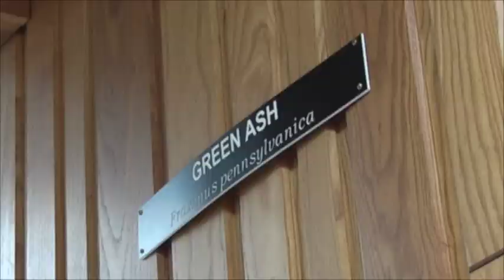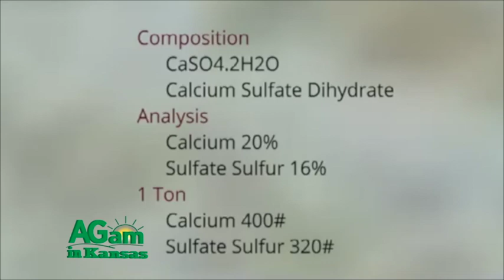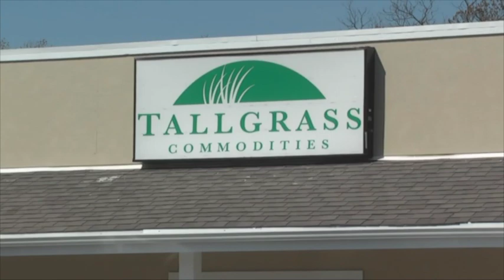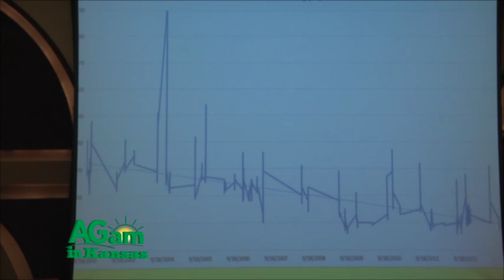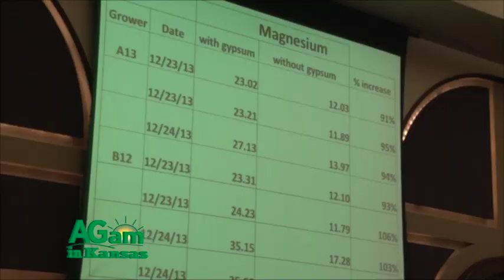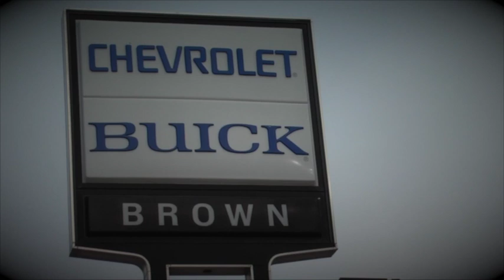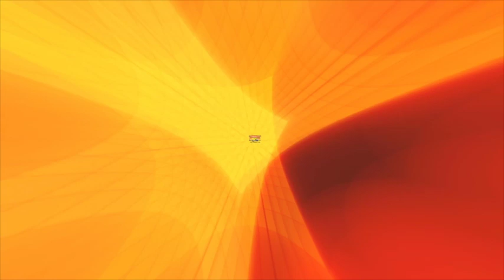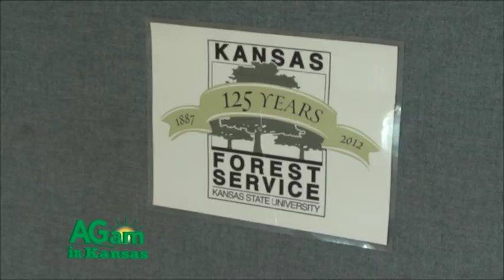Farm Factor - September 9, 2014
(Conrad) Good morning and welcome to another episode of Farm Factor on AG am in Kansas. My name is Conrad Kabus. On today's episode we explore the Emerald Ash Borer or EAB, which is an invasive species affecting trees in the Kansas City area and is likely to spread to rural Kansas. We also explore the Midwest Soil Symposium at Kansas State University where GYPSOIL shows off their brand gypsum that Kansas producers can use in their own fields.